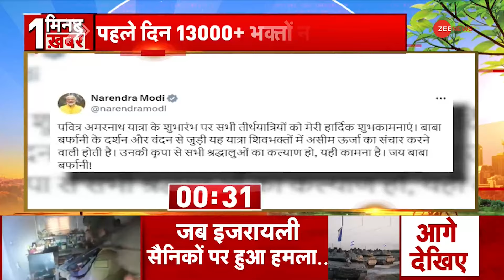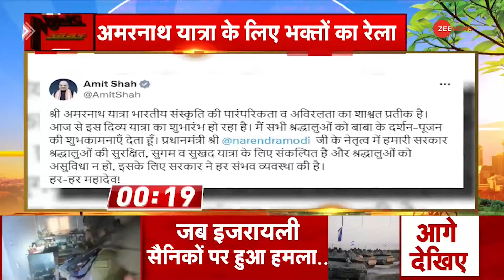One Minute One News: अमरनाथ यात्रा के लिए भक्तों का रेला | Amarnath Yatra 2024 | Baltal | Hindi News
Amarnath Yatra 2024: अमरनाथ यात्रा 2024 की शुरुआत हो चुकी है। इस बीच बालटाल से अमरनाथ यात्रा के लिए श्रद्धालुओं का पहला जत्था रवाना हुआ। इस बीच पहले ही दिन 13000 श्रद्धालु दर्शन करने पहुँच गए।

Amarnath Yatra 2024: Amarnath Yatra 2024 has started. Meanwhile, the first batch of devotees left for Amarnath Yatra from Baltal. Meanwhile, 13,000 devotees arrived for darshan on the very first day.